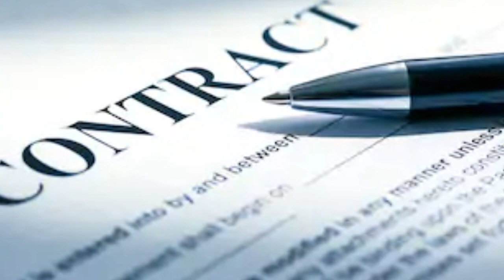WWE's Current Plan For Scarlett Bordeaux In NXT REVEALED!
How's It Going Everybody Alex Here And Welcome Back To Another Video.

Alright Guys. So It Was Reported Not Too long Ago. That Scarlett Bordeaux Was At The WWE Perform Center For A Try Out.
And Now, According To Casey Michael Of Squared Circle Sirens. Scarlett Bordeaux Has Reportedly Signed An NXT Contract.

And She Is Expected To Debut For The Black And Yellow Brand Very Soon.
The Report Also Noted That Although Scarlett Bordeaux. Will Eventually Be Used. An In Ring Performer The Current Plan For Scarlett In NXT Is To Pair Her Up. With A Male NXT Superstar.

Thank You Guys So Much For Watching And Have A Wonderful Day.